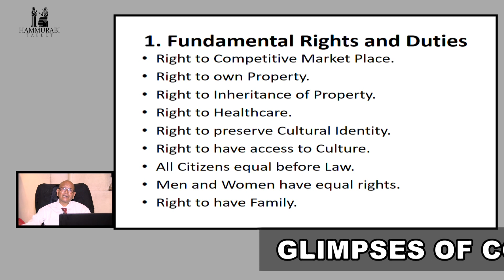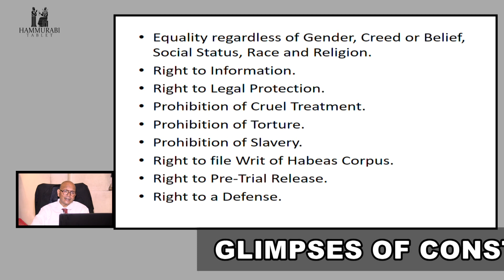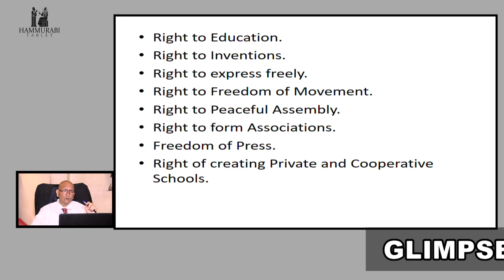Guinea Bissaui Glimpses of Constitution Episode 2 By Rahul Mhaskar